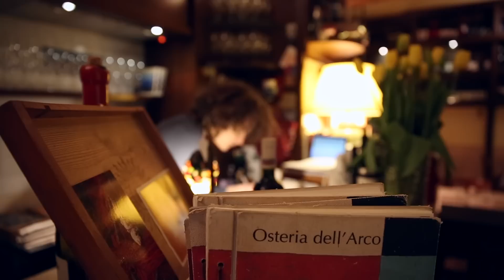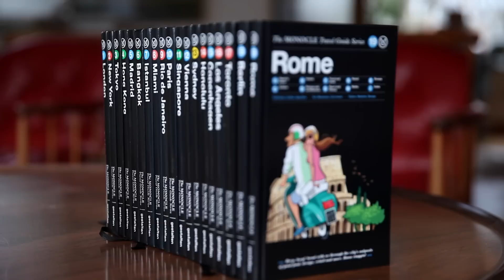The Monocle Travel Guide: Rome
From ancient architecture and charming trattorias to unbeatable boutiques, Rome has always been one of Europe’s most popular destinations. Our guide will take you down the city’s lesser-known thoroughfares full of freshly ground coffee and culinary surprises. Published by Gestalten, The Monocle Travel Guide to Rome is available now at The Monocle Shop